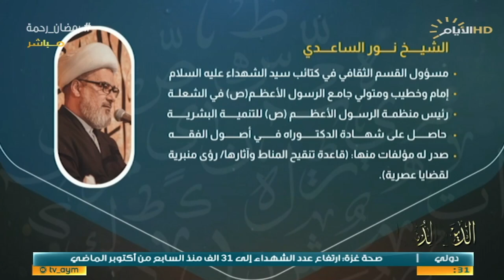برنامج الدين والدنيا عمار الفكيكي, اغتنام فرصة شهر رمضان , الشيخ د. نور الساعدي